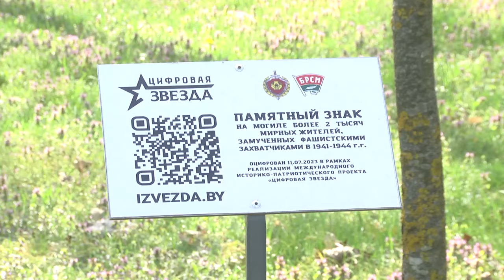2024-04-11 Международный день освобождения узников фашистских концлагерей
День памяти, день скорби, день сожаления о непрожитом детстве и день тоски по Родине: 11 апреля во всем мире отмечается Международный день освобождения узников фашистских концлагерей. По многолетней традиции, в Бресте возле памятного знака двум тысячам расстрелянных гитлеровцами мирных граждан у Гарнизонного кладбища прошёл митинг, посвящённый освобождению узников из фашистских концлагерей, тюрем, гетто и иных мест принудительного содержания. В памятном мероприятии приняли участие непосредственные очевидцы тех страшных событий, их близкие, а также руководство горисполкома, прокуратуры города Бреста, представители общественных объединений, военнослужащие, молодежь.

*Наши контакты:*
✅Телефон горячей линии:
54-63-67